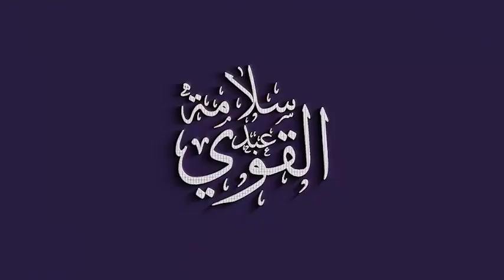حكم الإحتــفال بــمولد النبي ﷺ - الإحتفال والتهنئة حرام وبدعة؟؟